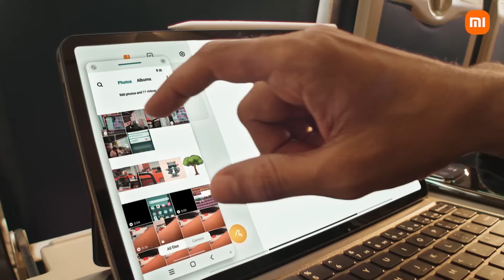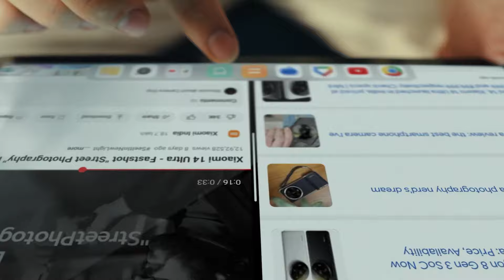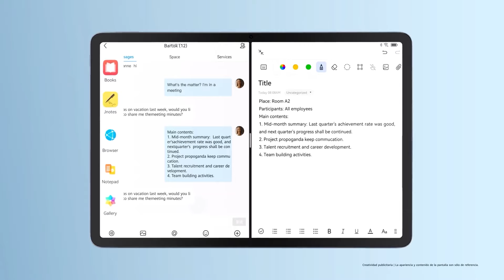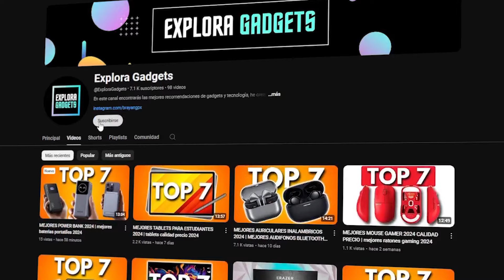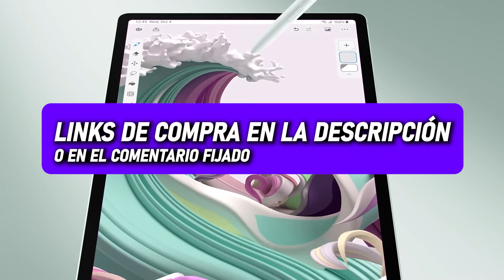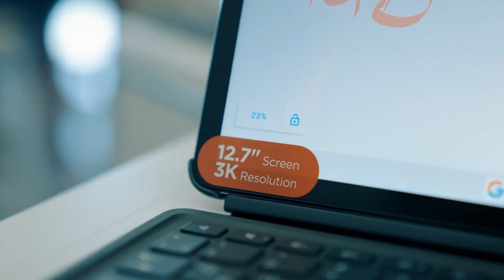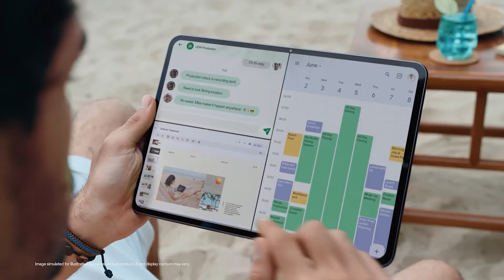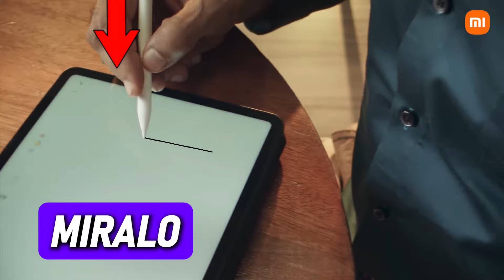MEJORES TABLETS CALIDAD PRECIO 2024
🔥 CONOCE las MEJORES TABLETS CALIDAD PRECIO 2024, estas si son las mejores tablets calidad precio. 🔥😱
🏅 En este video te presento un top de las mejores tablets calidad precio 2024 para que puedas elegir la tablet que se ajuste mas a tus necesidades. Mira el video completo porque te presento tablets de diferentes precios. 🤑✅
¿y para ti cual es la mejor tablet calidad precio 2024? 🤔

🔥 7.- XIAOMI REDMI PAD SE:
- Amazon México
🔥 6.- SAMSUNG GALAXY TAB A9+:
- Amazon México
🔥 5.- HUAWEI MATEPAD 11.5:
- Amazon México
🔥 4.- XIAOMI PAD 6:
- Amazon México
🔥 3.- SAMSUNG GALAXY TAB S9 FE:
- Amazon México
🔥 2.- LENOVO TAB P12:
- Amazon México
🔥 1.- ONEPLUS PAD 2:
- Amazon México